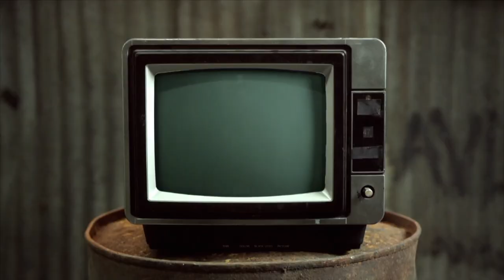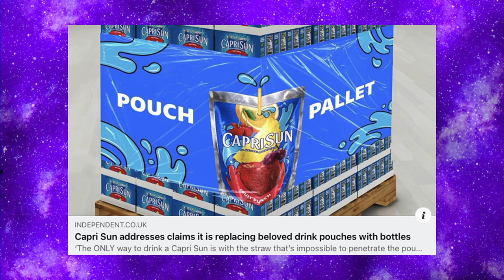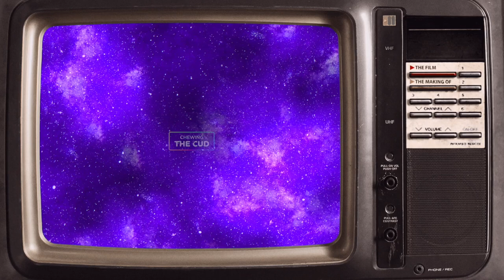The Capri Sun Pouch - Chewing The Cud - S05E43